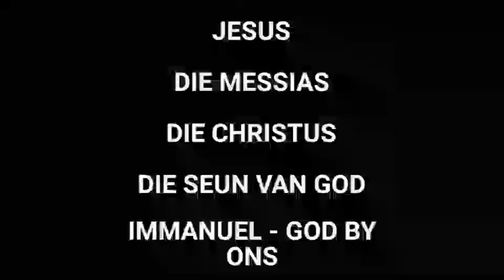Ek is die weg - die waarheid en die lewe – niemand kom na die Vader behalwe deur My nie - Deel 3 A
“Links” na bykomende skrywes:

Jesus – die Messias – die Christus – die Seun van God – Immanuel (God by ons) (Skrywe)

Hierdié leerstelling bestaan uit drie (3) gedeeltes uit:

Dit is lank, maar maak genoeg tyd en spasie vir jouself om hierna te kyk. Na hierdié leerstellings sal jy presies weet wat huidiglik binne die wêreld aangaan en wat tans rondom ons gebeur. Jy sal ook 100% weet wat God van jou verwag – veral as jy jouself n “christen” noem. Mag die Here elke mens oortuig deur die Krag van die Heilige Gees – mag Hy elke hart ontvanklik maak vir die egte suiwer evangelie van God. Mag Hy deur elke woord van hierdié leerstelling verheerlik word. Mag Sy perfekte wil in alles en almal geskied. Ek bid dit vandag in Jesus Christus se kosbare naam. Amen

Shalom